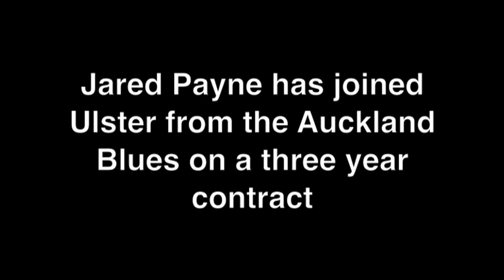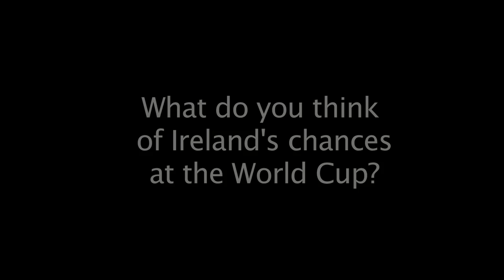URTV - Jared Payne Interview Part 1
Ulster's newest player Jared Payne being interviewed at Ravenhill on 8th September 2011.